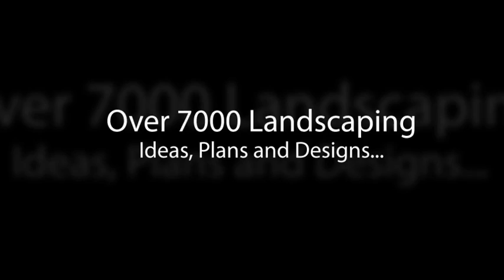Backyard Design Software Free Download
7000+ Landscaping Ideas To Download, Get Instant Access Backyard Design Software Free Download